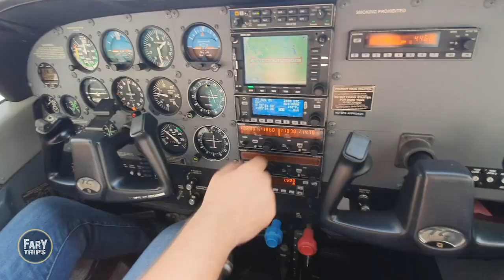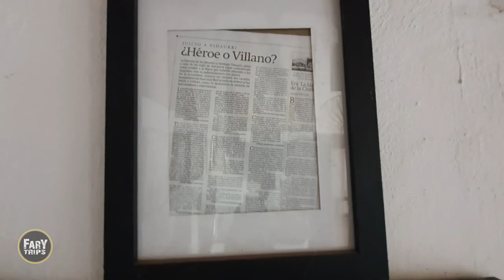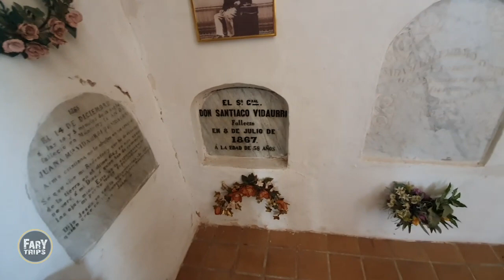TODO sobre Santiago Vidaurri | Mesa de Catujanos | Lampazos, Nuevo León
"Su más grande pecado fue amar más a Nuevo León que a todo México"

Razita de Farytrips, acompáñame en esta faryaventura donde conoceremos todos los hechos históricos del ex-gobernador más polémico de Nuevo León, Santiago Vidaurri.

Así podremos seguir visitando más lugares y creando nuevo contenido especialmente para tí. Te invito a dejar un sombrerito en los comentarios: 🤠👍